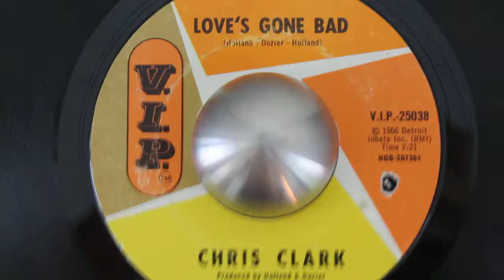OBC 056 // Chris Clark "Love's gone bad" // VIP 25038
Chris Clark "Love’s gone bad" – one of the greatest Hits of Motown and the Northern Dance scene. Chris Clark was a native Californian from Santa Cruz and was the first white woman who recorded for Motown. She worked for the company for several years on and released a few more tracks, none of them that relevant like this one.